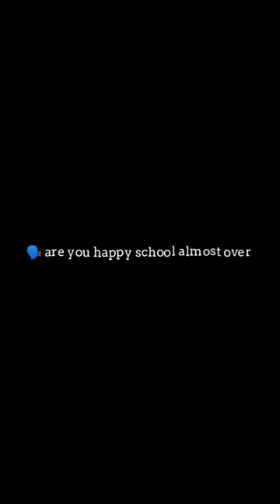I'm not ready for school to end : this has been the best year ever 💞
Hey guys welcome or welcome back to my YouTube channel if your new please like and subscribe, comment down below what other videos you guys would like to like to see this year and I will see you in the next video 😁😁

@🦋Makaila🦋